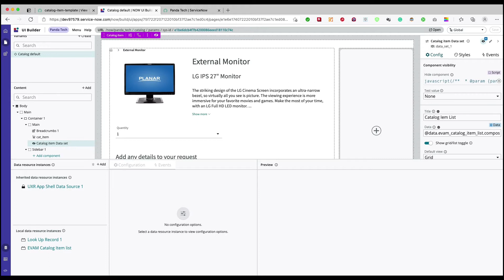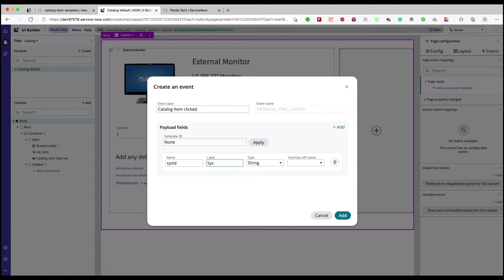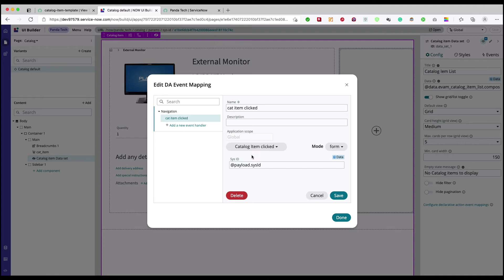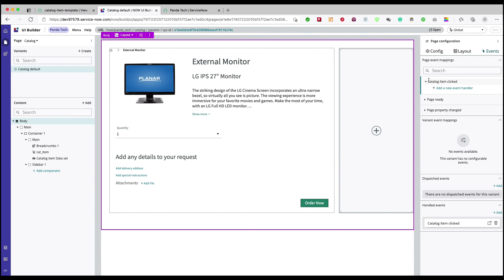Part 26 - Adding Navigation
In this video, we are going to add click action on catalog grid items which are rendered using EVAM data broker for  our "Panda_tech" Portal using ServiceNow latest Now Experience & UI Builder